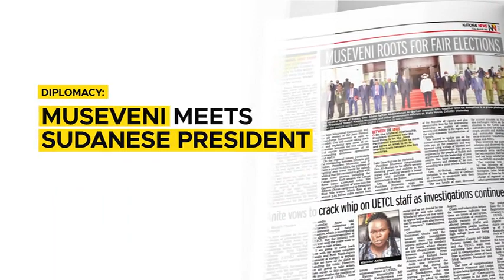In The New Vision March 18, 2022